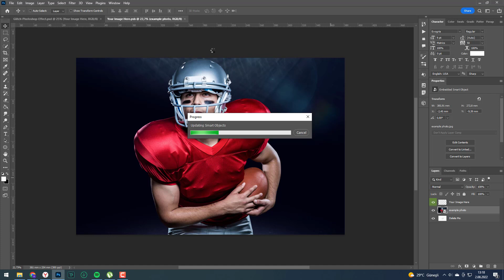Photoshop Glitch Effect